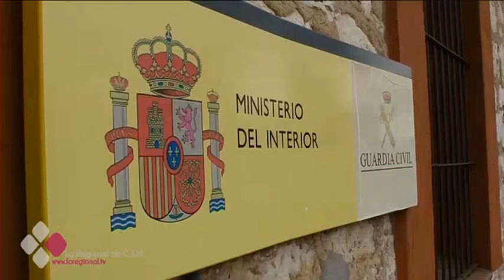PRESUNTO ACOSO LABORAL A UN GUARDIA CIVIL POR SER GAY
Insultos, mofas, faltas de respeto y supuesto abuso de autoridad por su condición sexual. La asociación unificada de la Guardia Civil denuncia la situación que está viviendo un compañero en la comandancia de Guadalajara. El caso está siendo investigado y el afectado se encuentra de baja laboral...Más programas disponibles